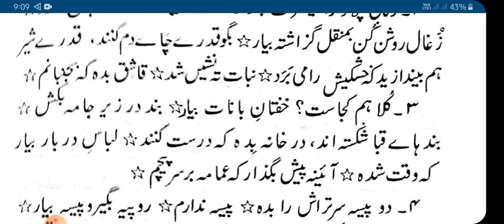Farsi ki pehli kitab sabaq number 37 فارسی کی پہلی کتاب سبق نمبر 37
Farsi ki pehli kitab sabaq number 35 فارسی کی پہلی کتاب سبق نمبر 35

نوکر سے ضروری باتیں